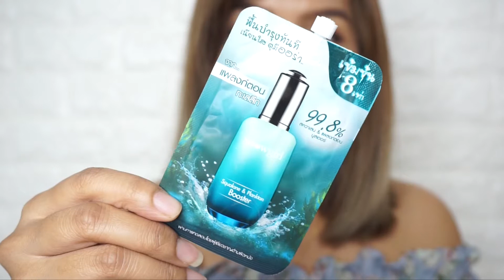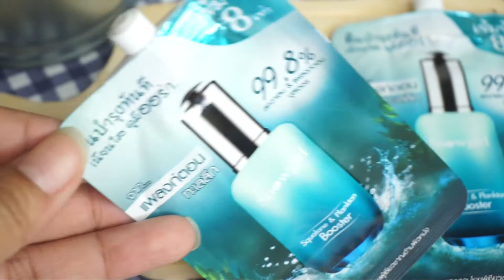[ Review ] :: Snowgirl Squalane & Plankton Booster สารสกัดตัวเด็ดราคาหลักสิบ